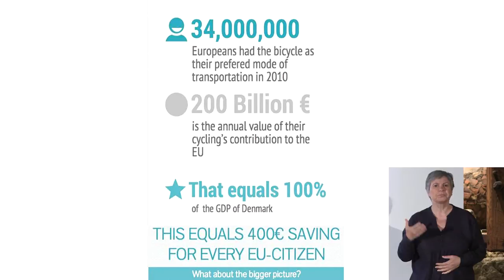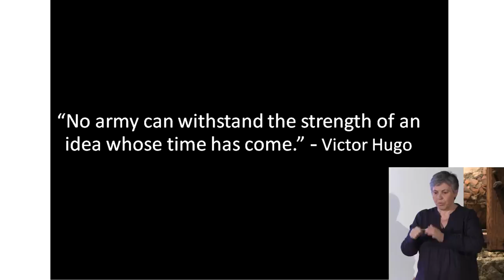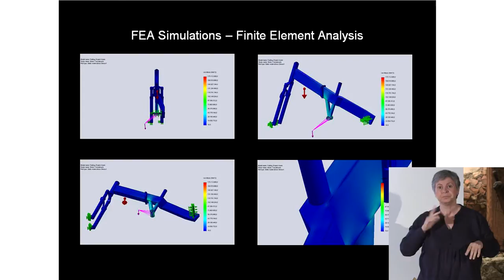Imprinting the philosophy of cycling | Life as a bicycle | Stathis Stasinopoulos | TEDxSparta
Stathis Stasinopoulos is a mechanic and a cyclist, thus he had the skills to make his dream come true!
His innovative bicycle is a multi-awards winner, a patent desired by huge bicycle manufacturers and the only one in the world consisted by exceptional characteristics never introduced before.
How can cycling change your life, how it could change the entire world, redefine a city, the environment, people themselves...?

Stathis Stasinopoulos was born in 1976 in Athens. Before he had even completed his studies at the School of Mechanics Technology Department, Educational Institute of Halkida he had already traveled several thousand kilometers by bicycle. After a long work "Voyage" in multinational and non-multinational companies, he decided that fate had him tied up on his two wheels passion. In 2013 he founded Velo Lab (Velocipede Laboratory), a bicycle construction workshop, a startup which aims to the commercial presence of a 100% Greek bicycle for the International market. So his life was literally turned into a bicycle...as well placed by a Greek saying...